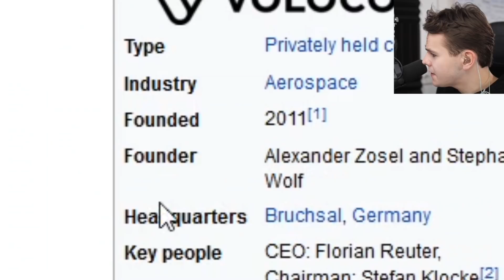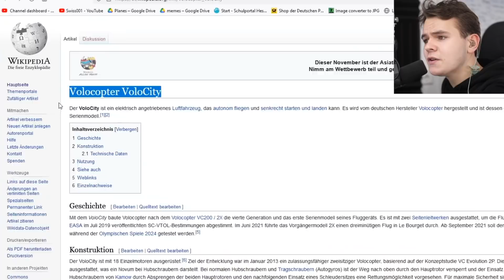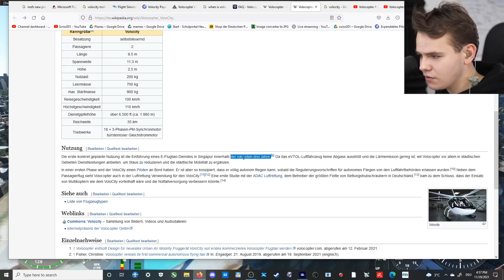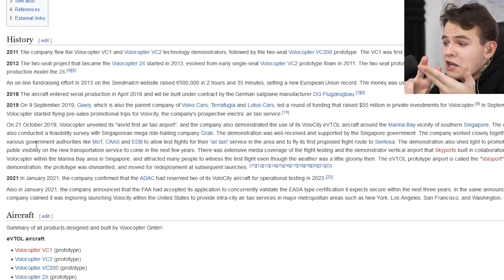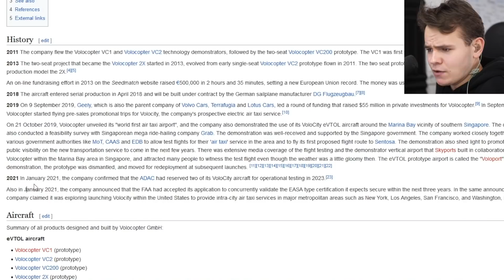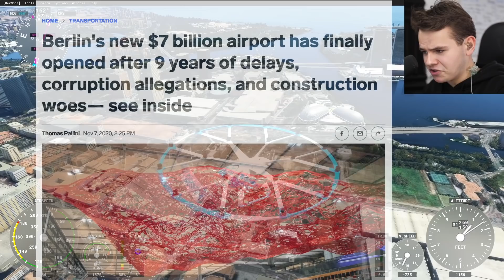This Air Taxi Will FLY In 2023! - Flying The Volocopter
Today's Video: This Air Taxi Will FLY In 2023! - Flying The Volocopter

PC:
16" MacBookPro for editing.

©Swiss001 2021